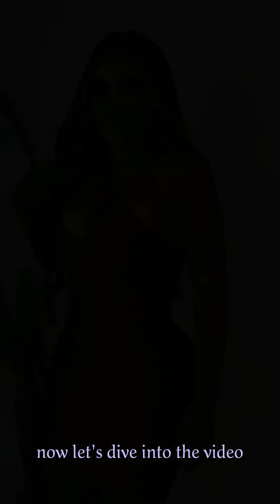Fashion Effect Instagram Store Review 2023 | US Fashion Brand Trend | Denim Activewear Leggins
Watch my New Insta Fashion Store Review with Fresh Trendy Looks.